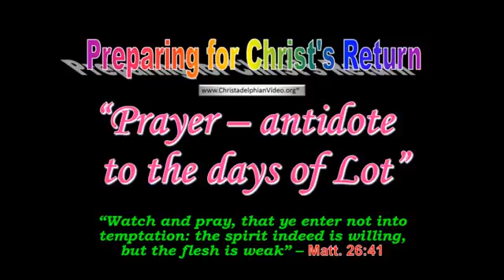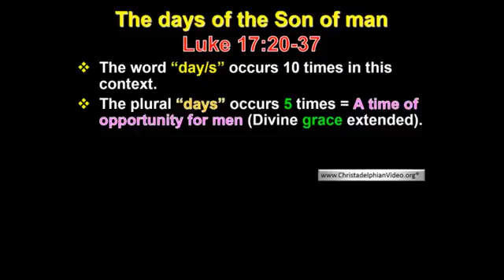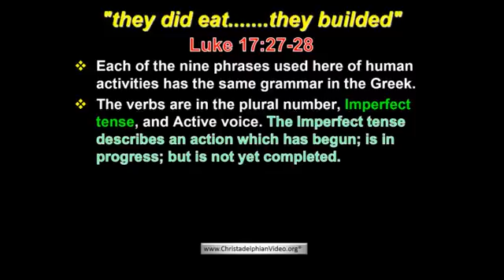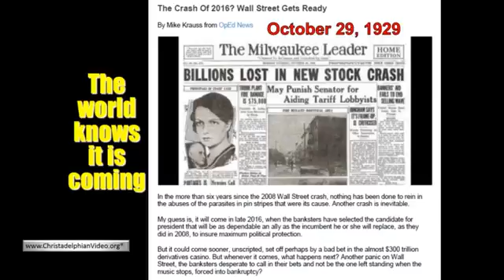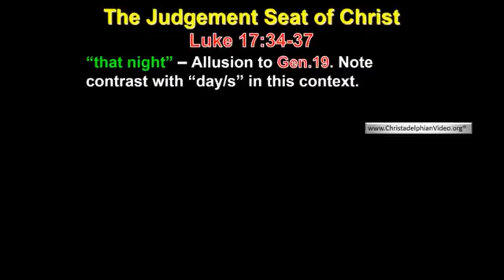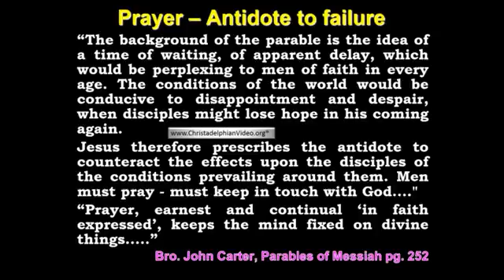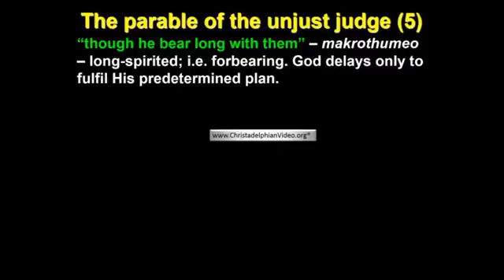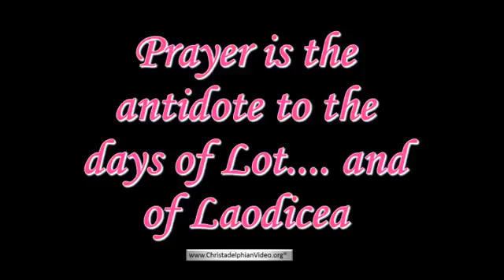Prayer antidote to the days of Lot